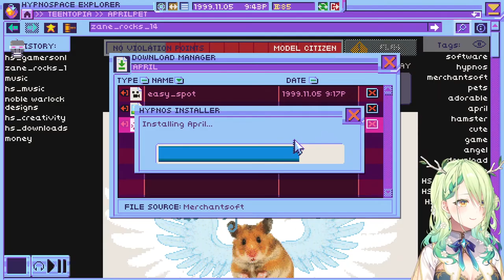Fauna Should Not Be A (Virtual) Pet Owner and This Video Proves It | HololiveEN Clips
In this video, HololiveEN's Ceres Fauna plays 'Hypnospace Outlaw' and adopts a cute little hamster called April. It turns out that April is rather demanding - requiring food and attention almost as much as a real pet. Fauna is then faced with a difficult decision... release April into the wilds of the internet or let her die a slow, painful death. Enjoy!

RIP April, you were one of the good ones 😔🙏

Howdy! HOWEVER, please be respectful and objective when saying what you want to say. It doesn't do anyone any good if you are rude or are merely repeating someone else's conjecture - no matter who that someone is (even if it's me or someone you idolize)! But all that should go without saying, r-right? Anyway, just be cool 😎 and we'll get along just fine!

📷 Thumbnail art: Ceres Fauna and her beloved April (colorized, 2022)

Howdy, I'm Kami Clips and I make the best Hololive English clips on YouTube (800+ clips and counting!).

I upload dozens of heavily edited funny Hololive EN clips every week! This could be, for example, a Hololive Minecraft clip or a 'Best Moments' clip of a celebration - like of Hololive EN's Halloween, Christmas or Birthday specials.

This channel also shines a spotlight on some of the more grounded and 'real' moments in Hololive English's history - all provided with plenty of context, of course! If that ain't your thing, don't worry... there's only another 800 clips to watch instead!

Oh and definitely check out my many Hololive English playlists if you don't want to keep scrolling through my upload list!